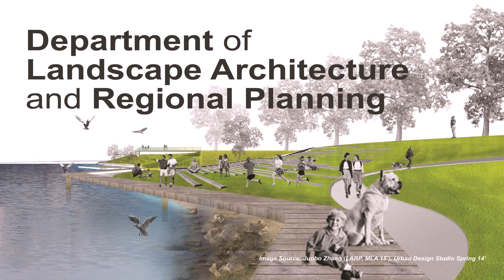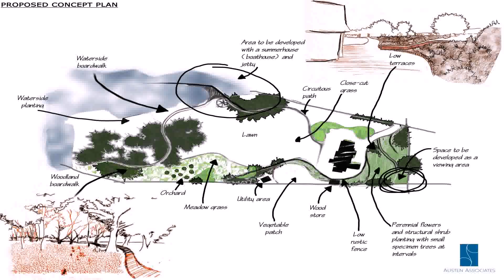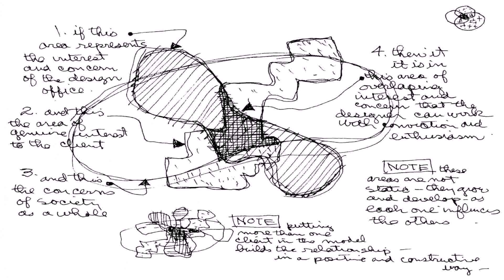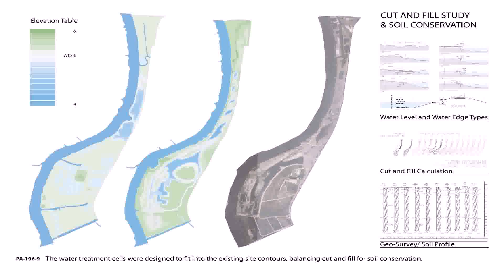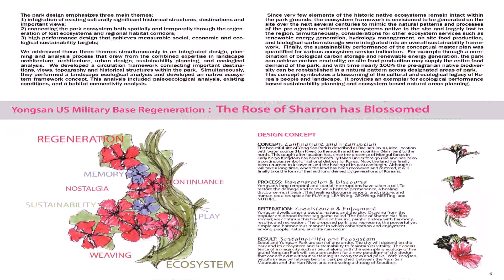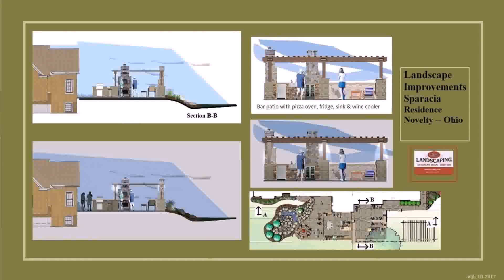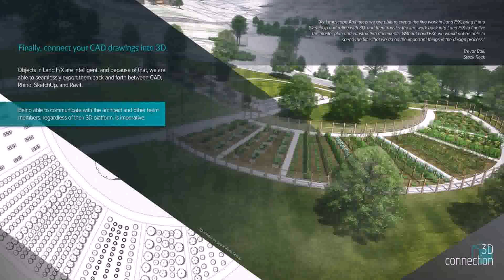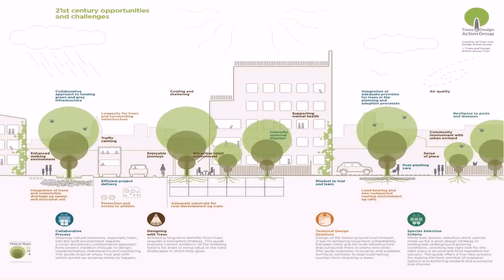Landscape Design Process Pdf